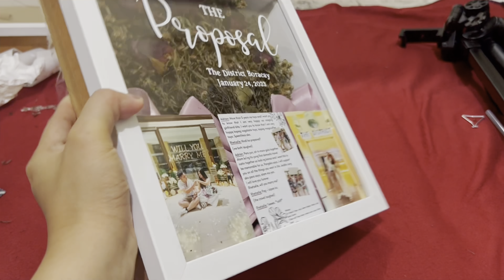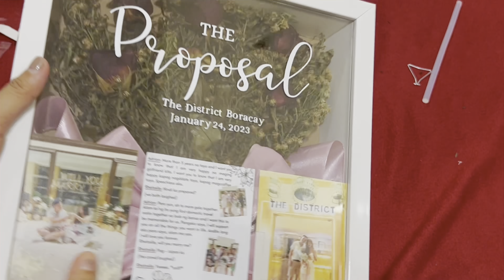How To Preserve Flowers Forever - I Put The Bouquet Inside A Shadow Frame. I Also Add Pictures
Here I am showing how to put flowers in shadow frame. If you want to see the flower lasts longer, it is a good idea to keep it in a shadow frame with glass.  I hope this idea can help your flowers live longer.

Hey there!
If you're looking for some gift ideas, check out my small business at shopee.ph/knotjustanything.ph
We specialize in macrame products, and we think you'll love our works!

I post photos of my favorite recipes and travel adventures, and I'm always up for a chat.